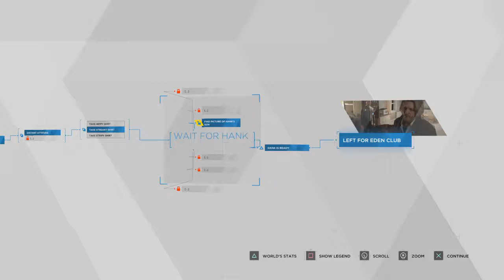Neo of the androids at work Detroit: Become Human 18